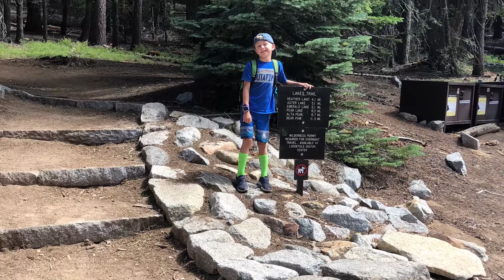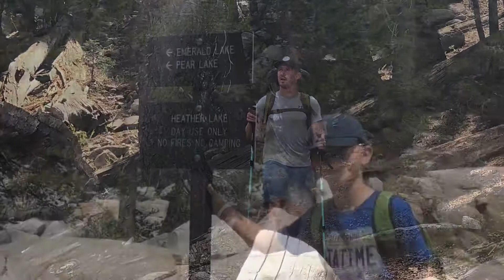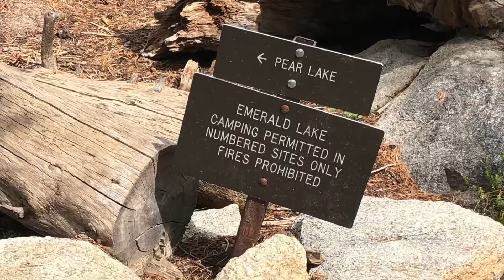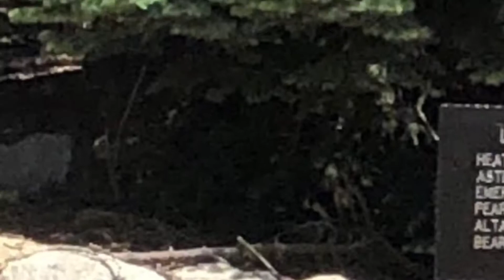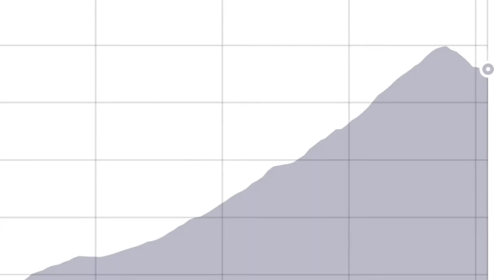Emerald Lake Overnight. First big backcountry hike for Bullet Butler.